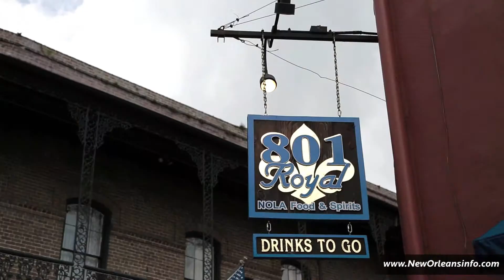Vidéo Nouvelle-Orléans en français (French Brand USA)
Visitez la Nouvelle-Orléans , le berceau du jazz et le cocktail . Cette vidéo , produite avec des partenaires à marque Etats-Unis, offre aux téléspectateurs un avant-goût de ce qu'est un voyage à la Nouvelle-Orléans est comme . Visitez pour commencer à planifier votre voyage dès aujourd'hui!

Visit New Orleans, the birthplace of jazz and the cocktail. This video, produced with partners at Brand USA, gives viewers a taste of what a trip to New Orleans is like. to start planning your trip today!